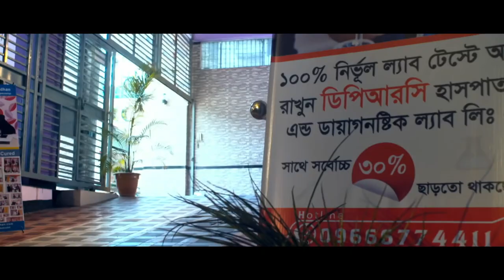মানুষের মধ্যে করোনার ভয় না থাকার কারণ কী? Covid-19 || Covid-19 Statistics || Symptoms of Covid-19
health news